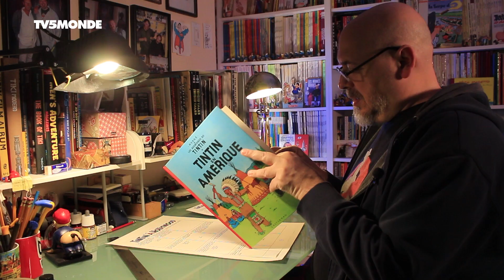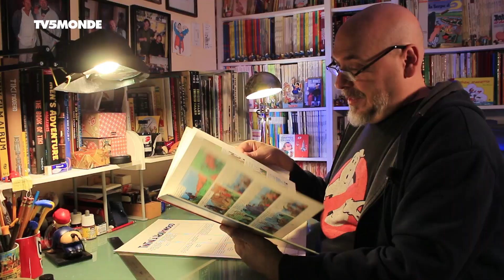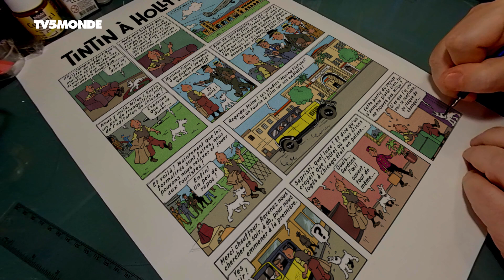Reportage sur Tintin à Hollywood